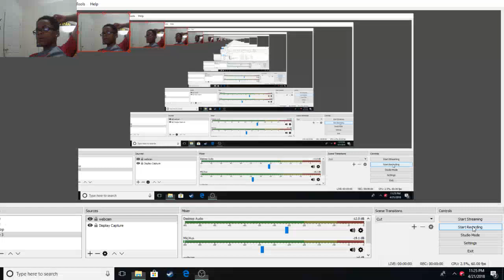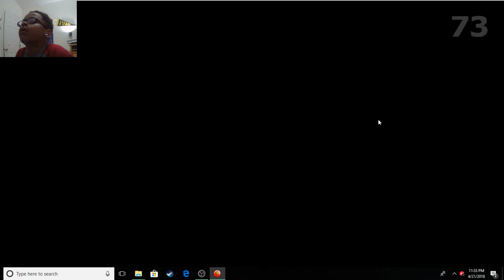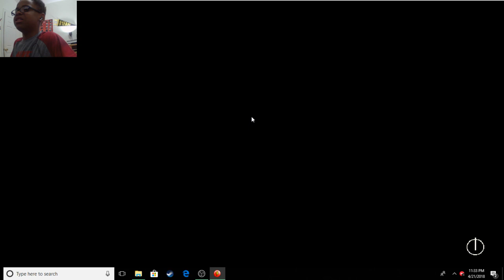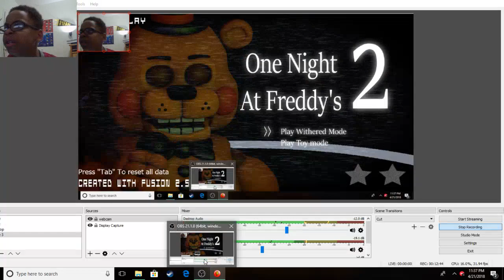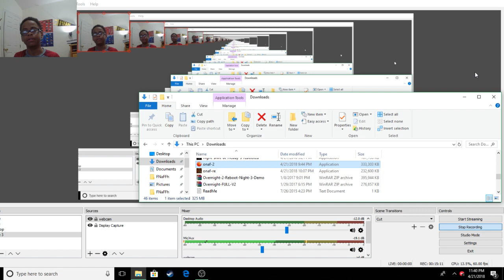ONE NIGHT AT FREDDY'S 2 #1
THIS WAS A SCARY FNAF FAN GAME AND IT WAS ACTUALLY PRETTY GOOD BECAUSE MOST FNAF FAN GAMES ARENT THAT GOOD BUT THIS ONE IS ACTAULLY PRETTY GOOD. HOPE YOU HUYS ENJOYED THIS EPISODE.

BE SURE TO LIKE SUBSCRIBE AND AFTER YOU SUBSCRIBE HIT THAT BELL ICON YOU YOU CAN GET NOTIFIED EVERY TIME I POST A NEW VIDEO ALRIGHT SEE YOU GUYS ON PART TO TOMORROW, PEACE!!